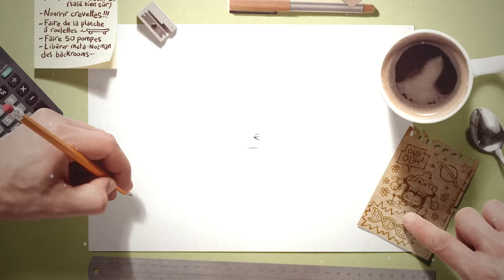La sombre histoire de la méthamphétamine !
Pour continuer notre série de vidéos sur les dr0gues, voici l'histoire de la méthamphétamine !

Aide sur le script, merci à : Nicolas Donzé, biologiste-toxicologue à l’Institut central des hôpitaux (ICH) à Sion (Suisse)

FX : Jim Wild